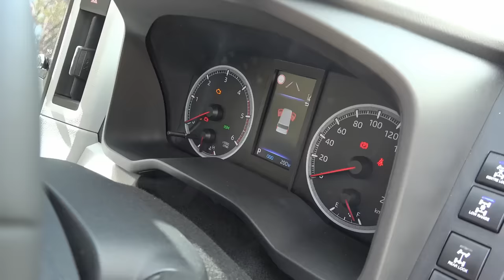HIACE 4x4 Off-Road FIRST IMPRESSIONS and PROJECT AIMS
First drive of the Hiace 4wd off-road. First trial. FIrst impressions. Nothing more. And we reveals the project aims.

This is a starting point for a technology demonstrator by EGON.COM.AU

4XOVERLAND is the home of Andrew St Pierre White’s work. Andrew, AKA ASPW, is one of the world’s best-respected 4×4 writers, commentators and adventure-travel filmmakers. So much so that he is now commonly referred to by his audience as ’ The David Attenborough of 4WD’. His work includes:

ALSO . . .

2024 and Andrew is celebrating 40 years of remote overland travel with two new 4wd builds in Australia and three expeditions that include Africa, Australia and Indonesia. 4xOverland is based in Western Australia.